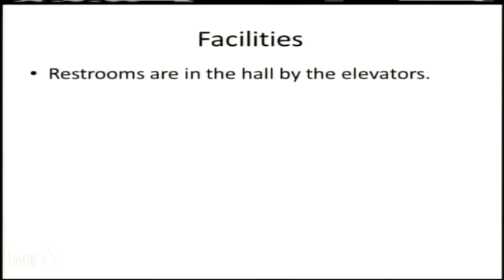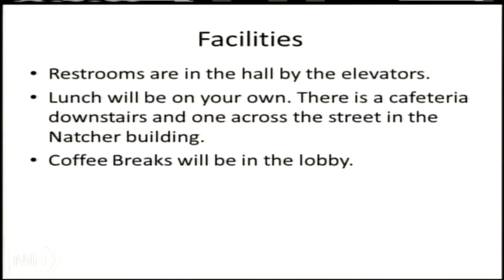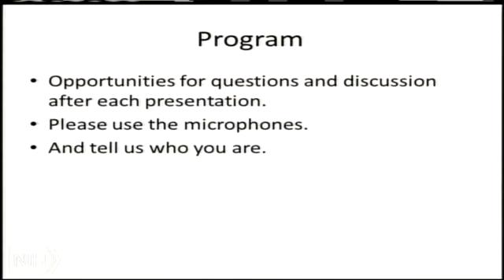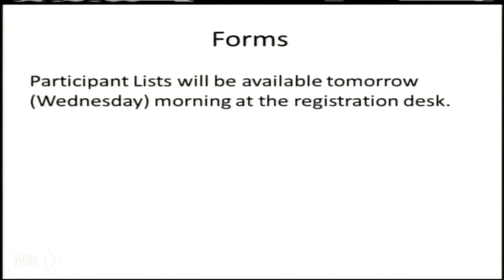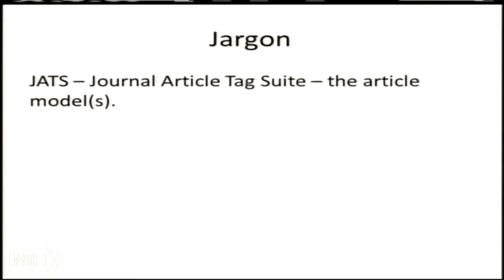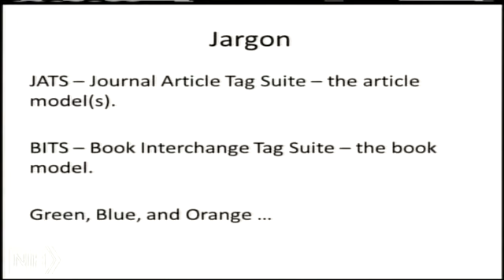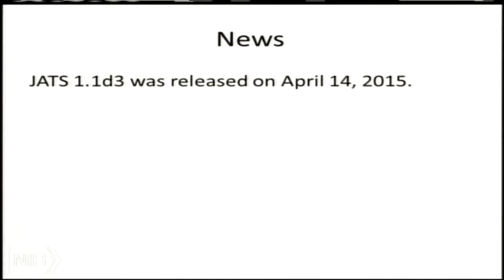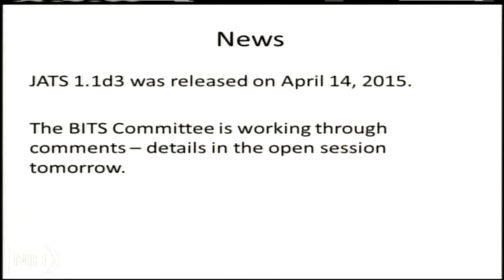Welcome and Introductions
Jeff Becks,
NCBI/NLM/NIH